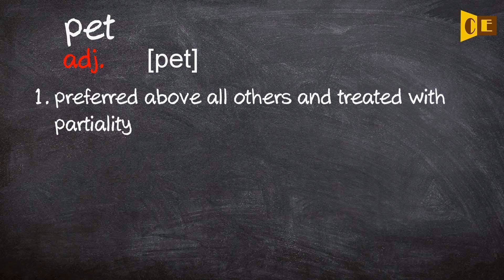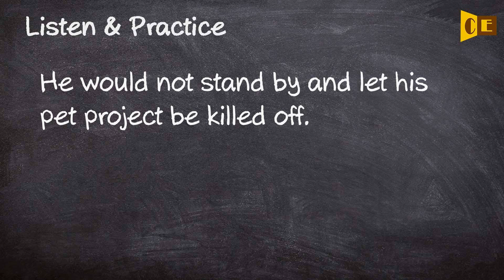Pet Pronunciation, Paraphrase, Listen & Practice